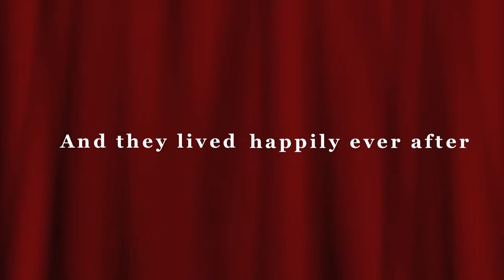Grandpa Reading with Rocklin (June 19, 2010)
Grandpa and Rocklin reading "Go to bed, Fred". Rocklin is just over 1-year-old. Grandpa is a few years older than that.